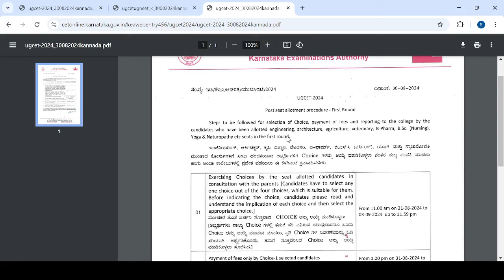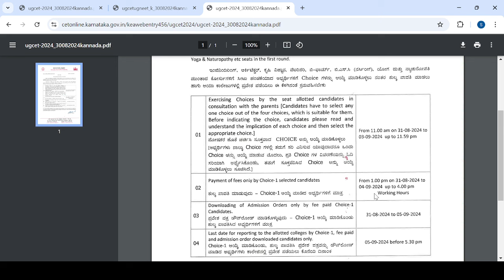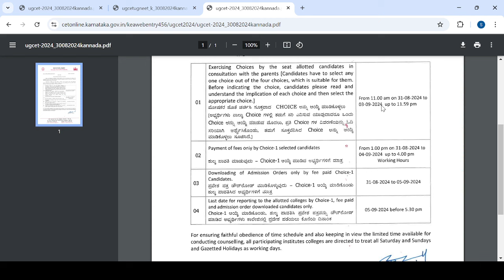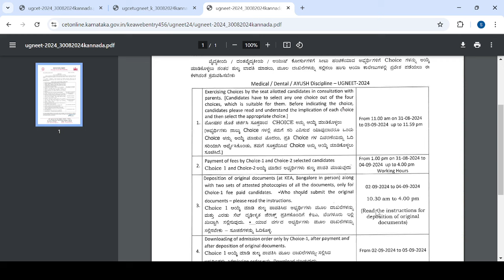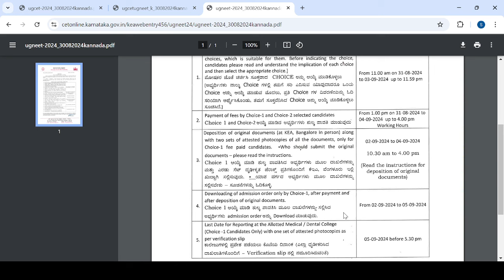KCET NEET OPTION ENTRY SCHEDULE|U MUST KNOW|IMPORTANT|students solution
Upi id:hatersvtu@ybl